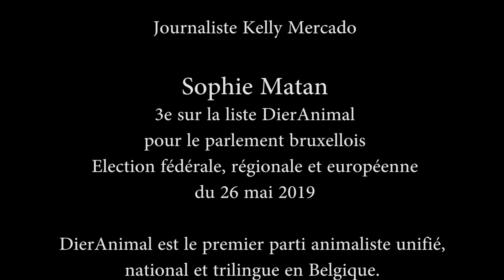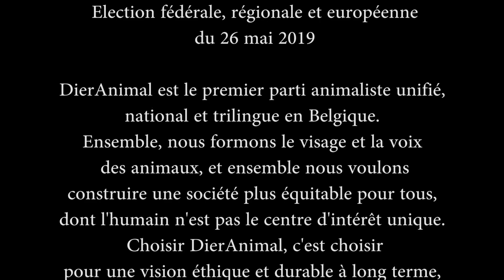DierAnimal Palabra de Mujer Mot de Femme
Ecoutez l'interview de Sophie Matan sur radio Air Libre, psychologue et citoyenne engagée depuis des années. Sophie a commencé à défendre les arbres et la nature. Sophie est belle et rebelle.

Filmé le 19 mai 2019
à la radio Air Libre FM 87.7

Journaliste Kelly Mercado

Sophie Matan
3e sur la liste DierAnimal
pour le parlement bruxellois
Election fédérale, régionale et européenne
du 26 mai 2019

DierAnimal est le premier parti animaliste unifié, national et trilingue en Belgique.
Ensemble, nous formons le visage et la voix
des animaux, et ensemble nous voulons
construire une société plus équitable pour tous,
dont l'humain n'est pas le centre d'intérêt unique. Choisir DierAnimal, c'est choisir
pour une vision éthique et durable à long terme,
au lieu d'intérêts à court terme.

Image, son et montage
Patrick Vink

Mai 2019
Chaine Youtube  : V5evasion